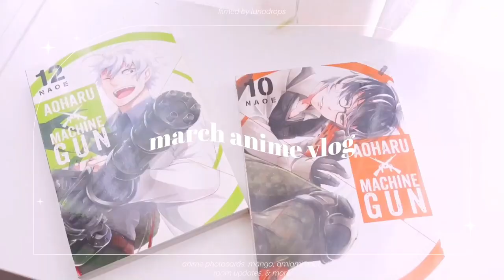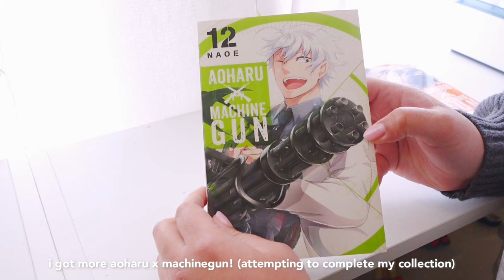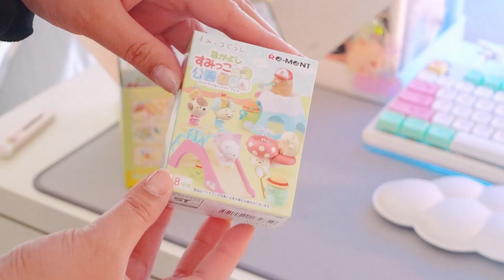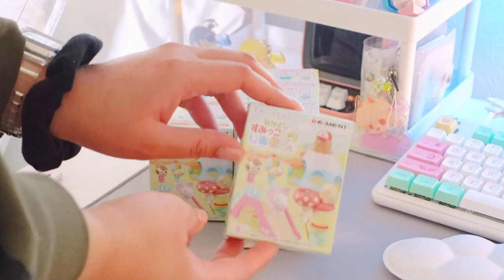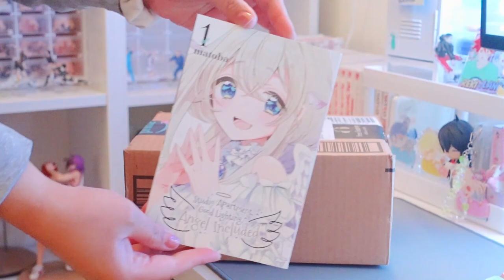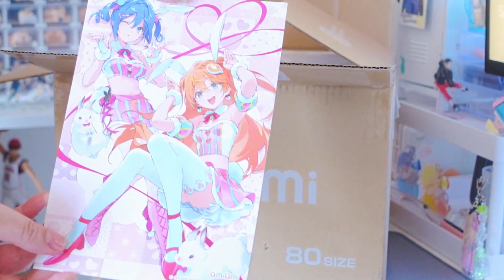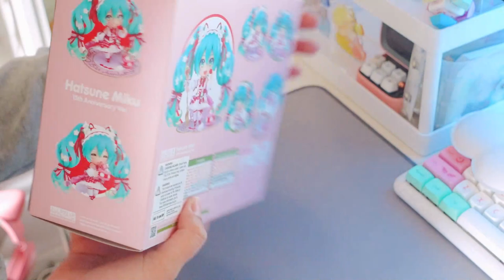anime vlog | anime photocards, manga, amiami haul, room updates, & more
hello friends,

I feel like it’s been so long but this month has beed super busy. I can’t believe it’s already spring! I’ve grown to really enjoy spring time though I’m not a fan of the warmer weather.

with love,
eva luna ❤️

✨social medias ✨

❓faq:
where do i buy my nendoroids?

where are my bookcases from?
ikea billy bookcases 16 inch in the color white

nendoroid risers?
from amazon by the brand bycy in the clear option

📷 filming equipment:
-iphone 13 pro max & sony zv1 (filming)
-vllo, vita, &  filmora (editing)
-procreate (thumbnails)

🎶music 🎶